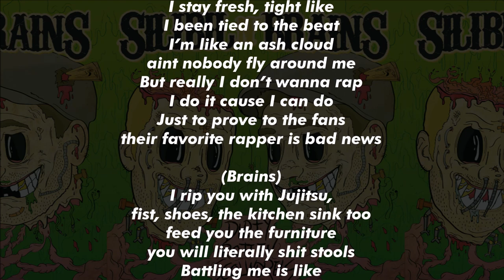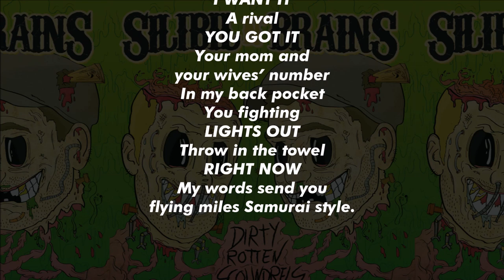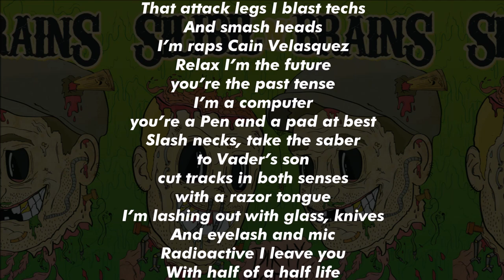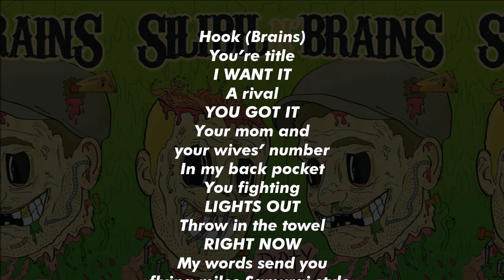Katana Tongue by Silibil N' Brains (With Lyrics)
ALBUM 6: Dirty Rotten Scoundrels
Recorded: 2012
Released: 2013

Lyrics:
(Silibil)
Yo, Make no mistake
my flows great like the first time
Coked up box of rhymes
straight for the punchline
I stick to bringing quick witted
Sick shit, a safe bet
iller than a cancer patient
failing an aids test
I stay fresh tight like
I been tied to the beat
I’m like an ash cloud
Aint nobody fly around me
But really I don’t wanna rap
I do it cause I can do
Just to prove to the fans
their favorite rapper is bad news

(Brains)
I rip you with Jujitsu, fist, shoes,
the kitchen sink too
feed you the furniture
you will literally shit stools
battling me is like asking Miyaghi to
use karate too beat a retarded group
of armless dudes

(Oskar Bravo)
Oz the awful sorcerer, rhinoceros
locking horns with God
just to see who the strongest is
Cypher with Oz
is like a knife in the crotch
or a rifle in the paws
of Micheal J Fox
Hook (Brains)
You’re title I WANT IT
A rival YOU GOT IT
Your mom and your wives’ number
In my back pocket
You fighting LIGHTS OUT
Throw the towel RIGHT NOW
My words send you flying miles
Samurai style.

CHORUS (Brains)
Put your hands up
For these battle commanders
You bastards can’t stand us
We mastered this rap stuff
Open a can of whip ass on you actors
KATANA TONGUE
Send your ass back to canvas

(Brains)
It’s Lucifer’s Brain in Bruce Lee’s Body
I’m Luca Brasi
got your mommy On her knees
like she’s giving head to Mahatma Gandhi
My hand speed make Jackie Chan seem
Like a paraplegic amputee
That doesn’t have knees
If you had Forest Griffin’s chins
And Chuck Norris kicks
The blood will still be gushing
Like a Russian snuff porno flick
Tiger fist, Iron dick, you guys will flinch
In a Thai Clinch…
You couldn’t connect with a sidekick

(Bravo)
Quit the nonsense, you ponce’s
Couldn’t conquer a hostage
Shadow boxer, I knock
my shadow out unconscious
every round is flawless
I box you with the north paw
Katana tongue,
Spitting blood when the sword draws

(Silibil)
Come get devoured
While drunk on cherry sours
I’m climb out appear
From the beard of Henry Bowers
Breathe and scream
“I’m fucking out” like Kenny Powers
So you best to hold your breath
Like fearful Jews when they shower

(Silibil)
The Great Boss, awesome
End of level rough time
Like Kate Moss floss
But I still get enough lines
When it comes to rhyming
No-ones better than me
Shit I’m so gifted Santa Claus
Sends letters to me

(Bravo)
You’re paddling with Piranhas
That attack legs I blast techs
And smash heads
I’m raps Cain Velasquez
Relax I’m the future
you’re the past tense
I’m a computer
you’re a Pen and a pad at best
Slash necks, take the saber
to Vader’s son
cut tracks in both senses
with a razor tongue
I’m lashing out with glass, knives
And eyelash and mic
Radioactive I leave you
With half of a half life

(Brains)
It aint the right option
To fight with a psychotic
Thai boxing, eye popping
You one eyes like cyclops
When I hop in it’s the biopic
of a giant walking iron ball
leave you wire jawed
tighter than the fire wall
on Microsoft is

Hook (Brains)
Samurai style.